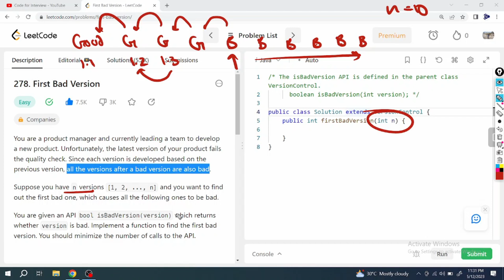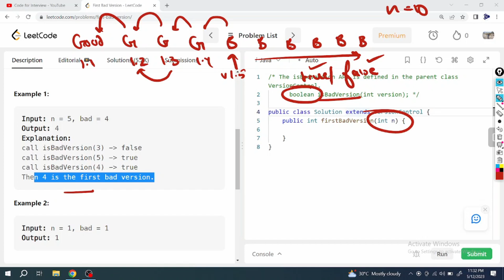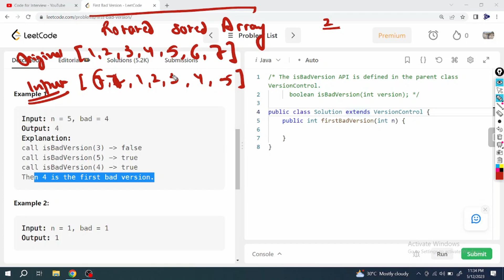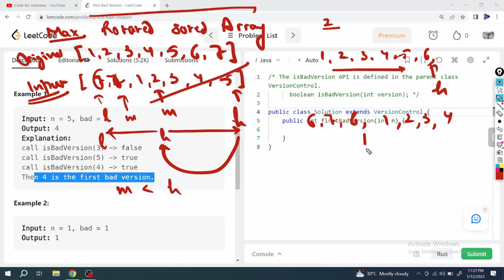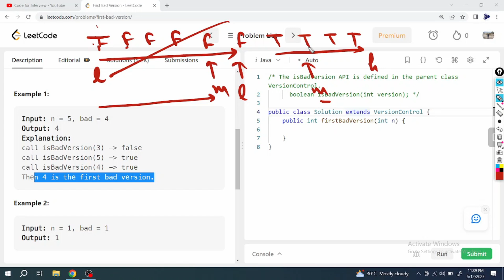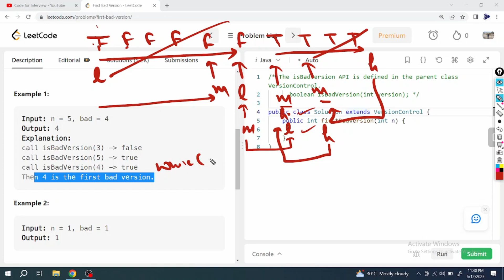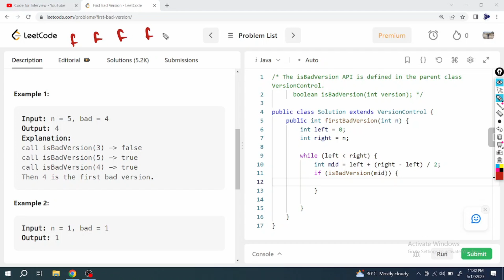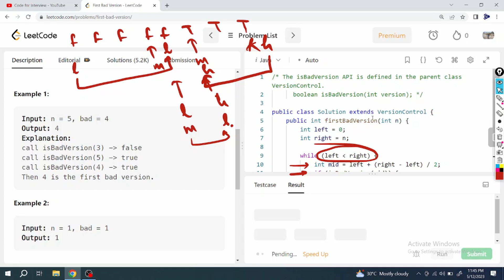LeetCode Problem: 278. First Bad Version | Java Solution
Problem Statement: You are a product manager and currently leading a team to develop a new product. Unfortunately, the latest version of your product fails the quality check. Since each version is developed based on the previous version, all the versions after a bad version are also bad.